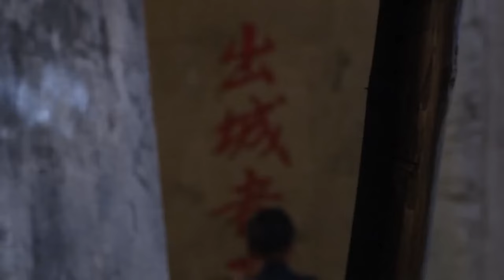【ENG SUB】奇门遁甲之新侠探 第17集